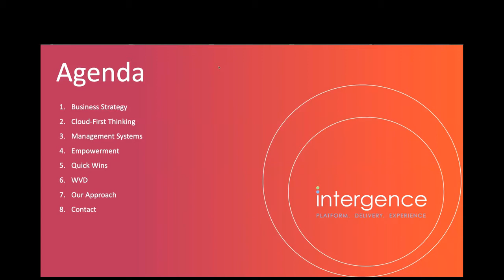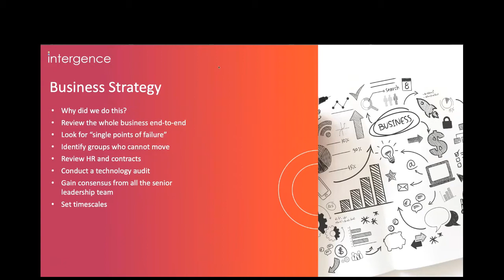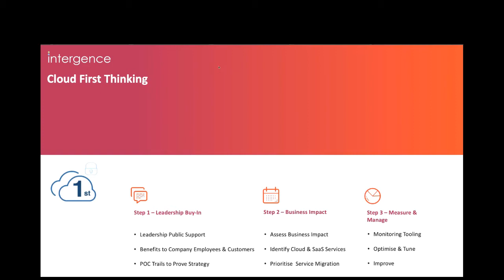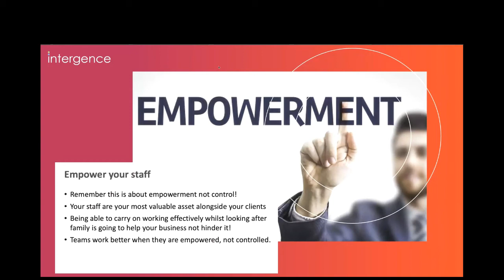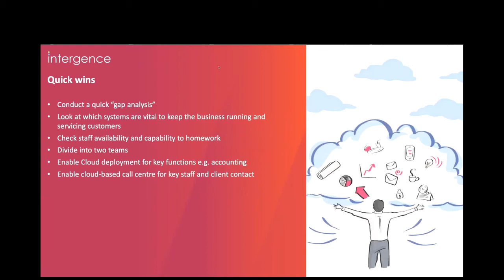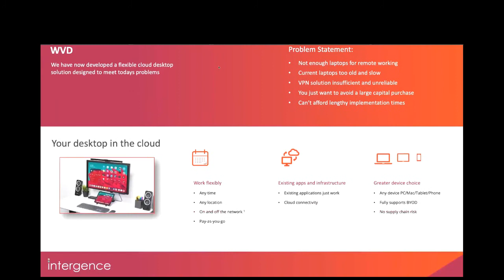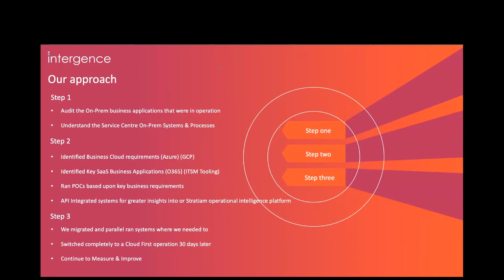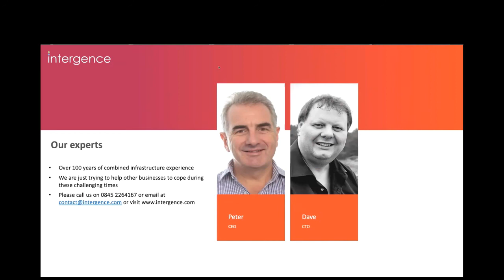Keep your business working remotely - Webinar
The Coronavirus outbreak has made all of us realise how vulnerable we can be to an unexpected event which is almost impossible to plan for from a business perspective. Many businesses are now struggling to work out how they can continue trading in the current climate and are trying to implement working from home.

However, there is more to it than this, and we have produced a short webinar on how this can be achieved and, in many cases, cost effectively and quickly.